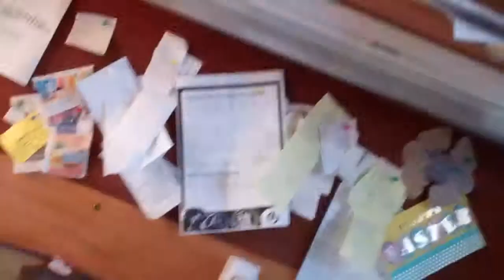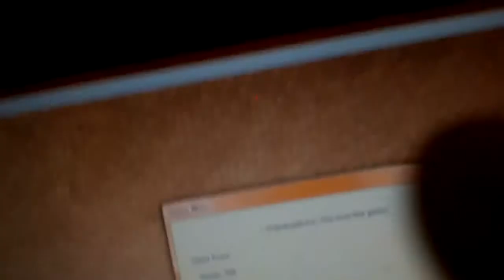Beastie = Trouble In Paradise